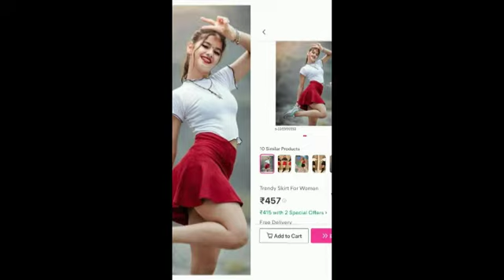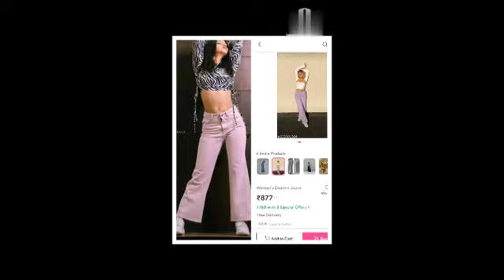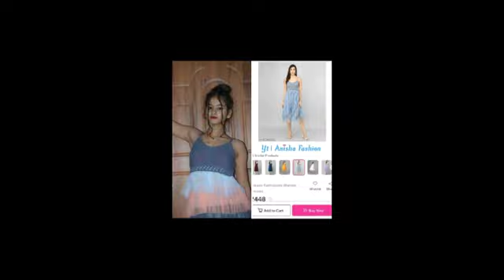Tanu rawat meesho dress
meesho haul
tanu rawat
Meesho haul latest
meesho saree haul latest
Meesho bollywood saree haul